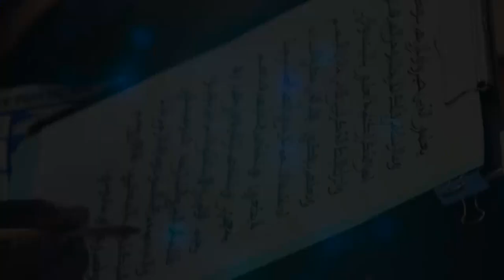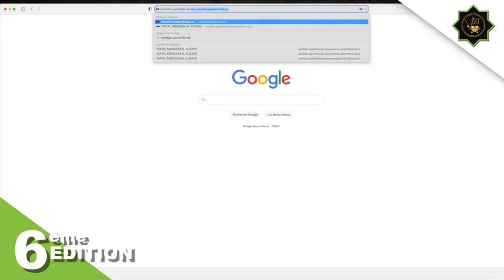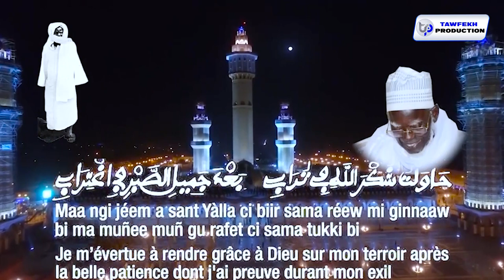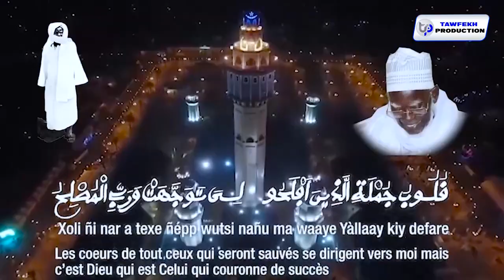TARIKHOU MAGAL TOUBA 18 SAFAR avec Serigne Fallou Bousso Tamba N1